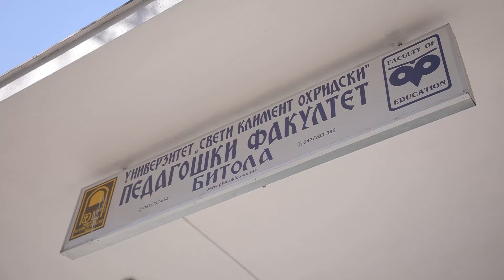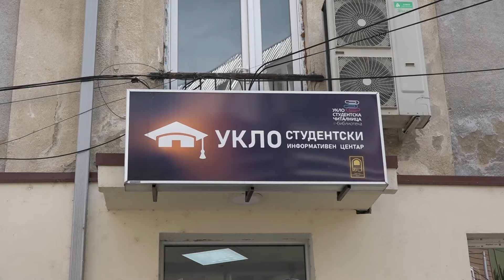Премиерот Џафери во посета на Универзитетот Св. „Климент Охридски“ во Битола